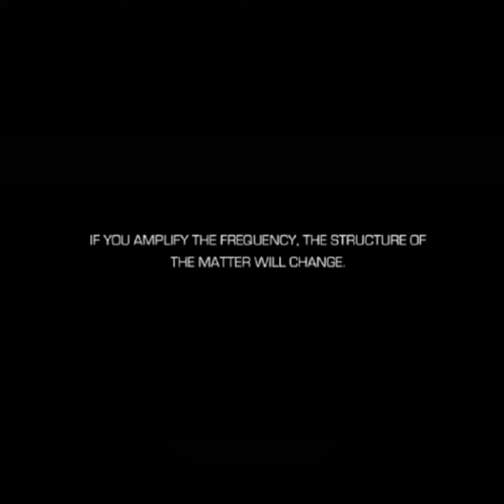RAW TAPES OF KRISTIAN 0.105